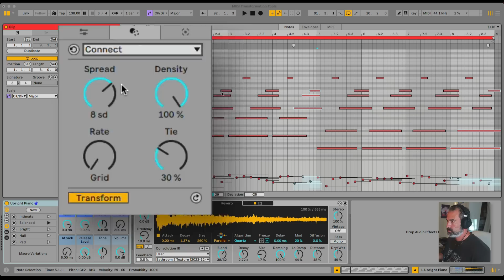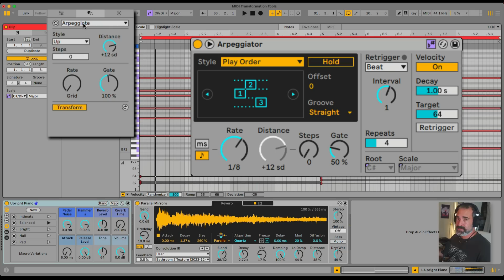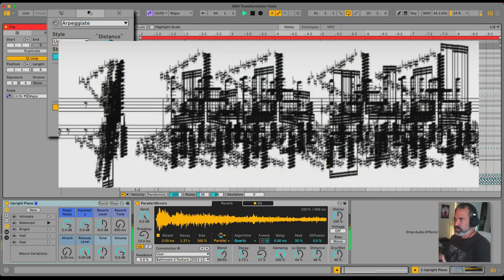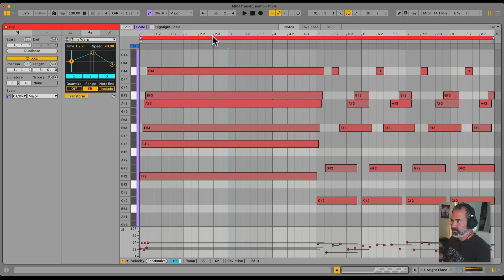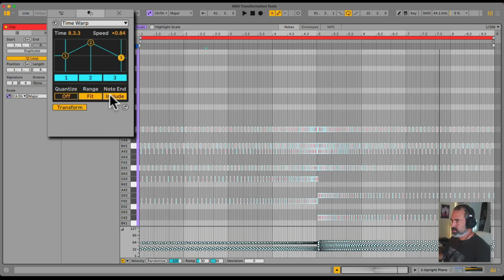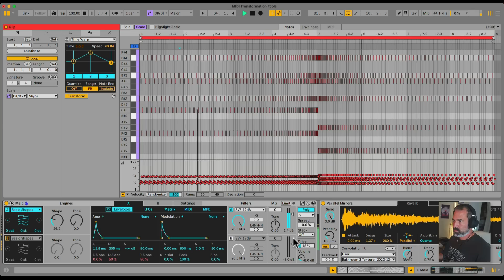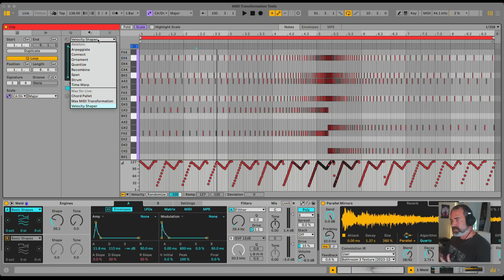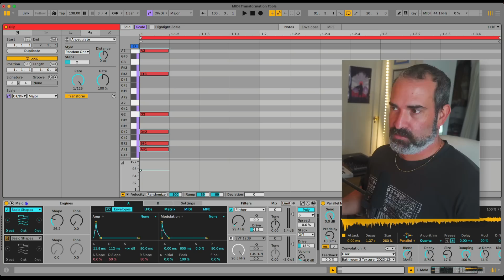Ableton Live 12 for Composers - MIDI Transformation Tools Deep Dive | Side Brain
* Check out the Freebies section!

Ableton Certified Trainer
@sidebrain on socials

00:00 - Intro
0:13 - Note Slicing & Fit to Time Range
1:30 - Arpeggiate
4:51 - Connect
6:37 - Quantize
7:37 - Ornament
8:51 - Recombine
10:06 - Span
10:37 - Strum
11:20 - Time Warp
13:34 - Velocity Shaper
14:47 - Chord Pallet
15:45 - Outro